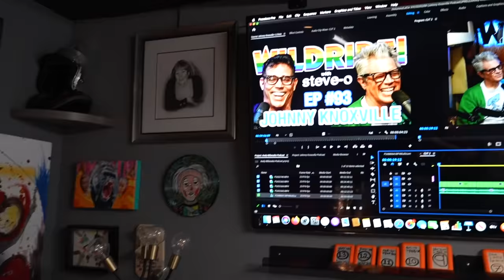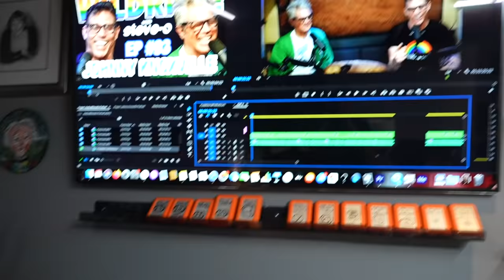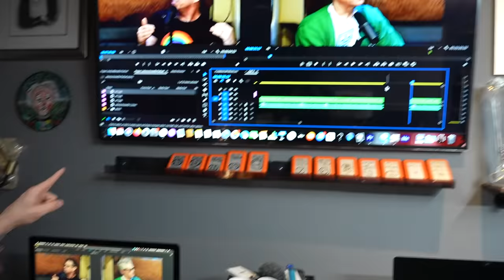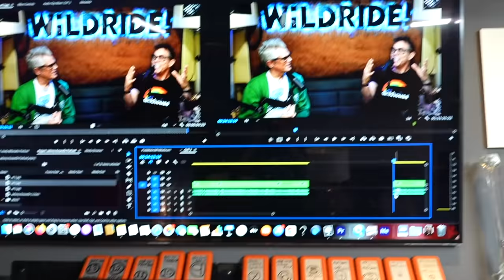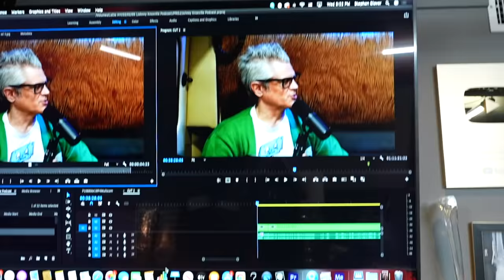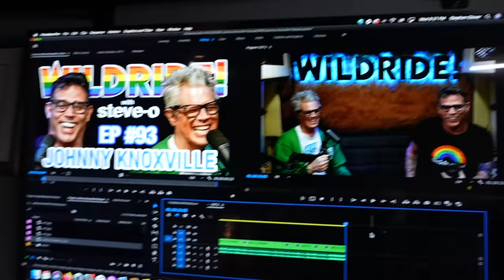Johnny Knoxville - Steve-O's Wild Ride! Ep #93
to get a Starter Set for $3
for FREE 1 year supply of Vitamin D AND 5 free travel packs
JUST Egg - Cholesterol Free, Plant Based Eggs
The captain has arrived! Go see Jackass Forever in theaters now!!

00:00 Intro
0:46 Ad Break - AG1
2:19 How Knoxville Got Famous
9:09 Ad Break - Harry's
10:35 The Infamous Self Defense Video
14:19 Drug Use
17:00 Jackass 5??
19:00 Getting Knocked Out
23:06 Human Slingshot Game
24:23 Ad Break - ShipStation
26:38 The Johnny-O Skateboard
27:37 Knoxville's Baseball Career
28:40 Long Term Injuries
32:30 Grey Hair
37:22 The Art Of Jackass
39:24 Ad Break - Just Egg
40:33 Gumball Rally
44:50 What Jackass Couldn't Show on TV
56:34 The Riskiest Jackass Bits
1:07:59 Go See Jackass Forever
1:09:17 Steve-O Loves Johnny
1:12:12 Outro